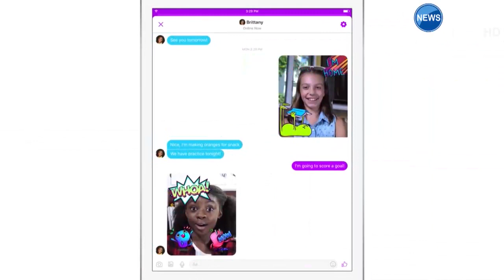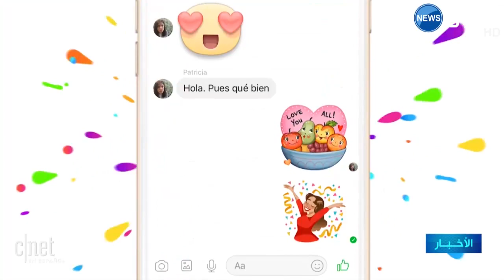شاهد.. فيسبوك يطلق ماسنجر الأطفال